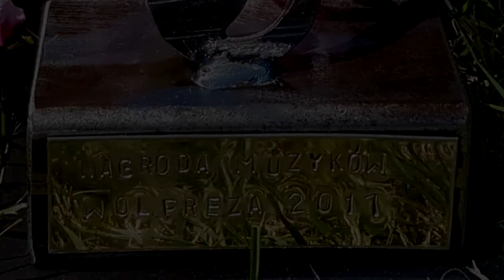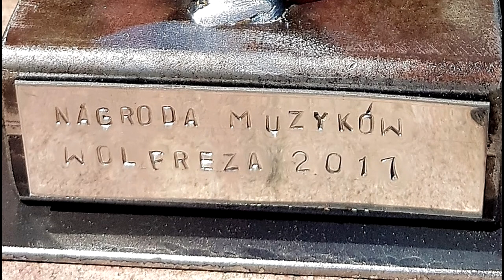2017.06.17 Big Band DLA FRAJDY WOLPREZA 2017 - Z Tobą Żyć Się Chce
Zdobywca Nagrody Muzyków na Festiwalu Wolpreza 2017. Zespół zaprezentował wyłącznie autorski repertuar, kompozycje lidera grupy Tomasza Kłujszo. Jak widać było warto, zostali docenieni przez żywiołowo reagującą publiczność i co ważne jurorów składających się z muzyków. Tutaj można usłyszeć kompozycję Kocham Marzę wykonaną w składzie: Tomasz Kłujszo - Sax, Wokal, Sławomir Kosiński - Gitara, Norbert Satora - Klawisze, Przemysław Mydłowski - Sax, Bartosz Bryczek - Perkusja, Maciej Fliszkiewicz - Bas. Więcej na totalart.pl i fb.